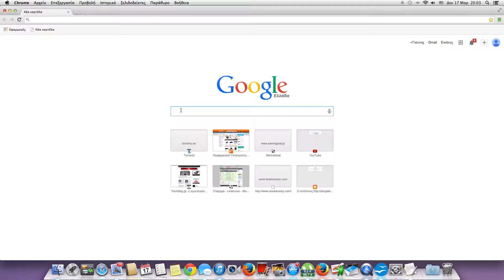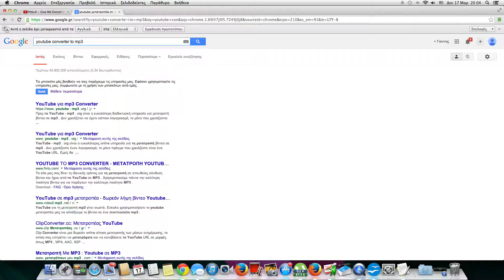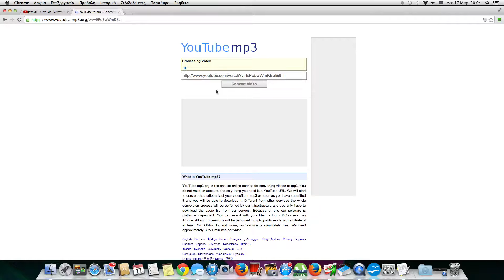how to download songs on mac